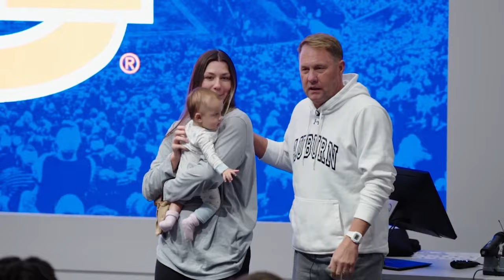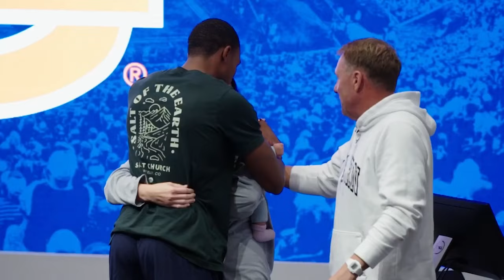Auburn Football Everyday - Ep 9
Go behind the scenes of Auburn Football like never before! Auburn Football Everyday documents the Tigers' program under first-year head coach Hugh Freeze!

Interested in even more all-access content? Taking flight this fall, WarEagle+ is a new streaming video and content platform for Auburn Athletics, offering fans an insider's look into the student-athletes and coaches on The Plains. Content on the new platform will include behind-the-scenes access, captivating interviews, never-before-seen archival material and historical documentary films, as well as news and information - including an all-new show, "The Flight" which will give you an all-access look into each week of the 2023 football season. Learn more and register today at WarEaglePlus.com.